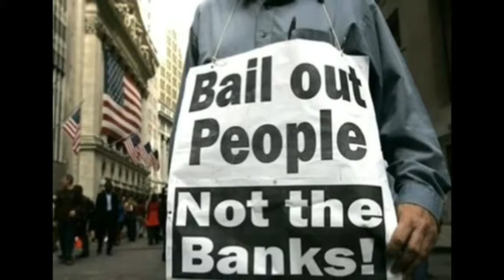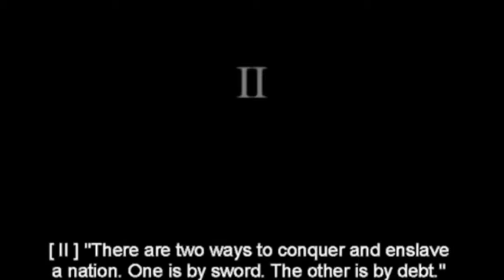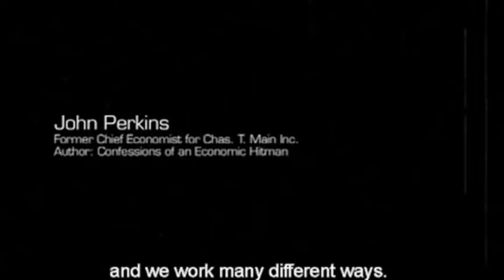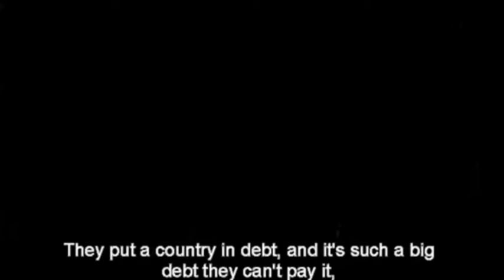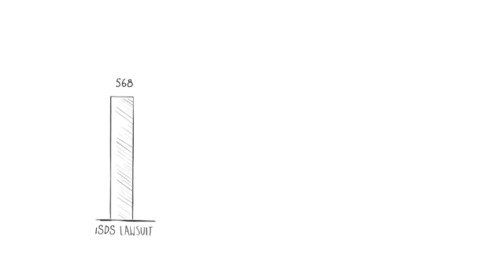ANONYMOUS OPS: 1% STEAL FROM 99%